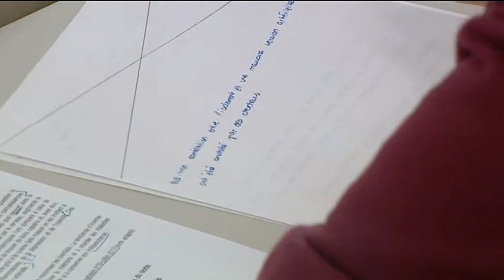Comienza la selectividad en la provincia